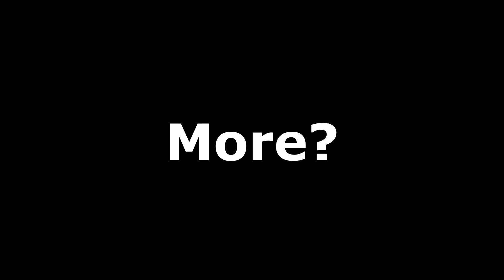"The London Shard Easter Egg! Amazing Scenery!!!"